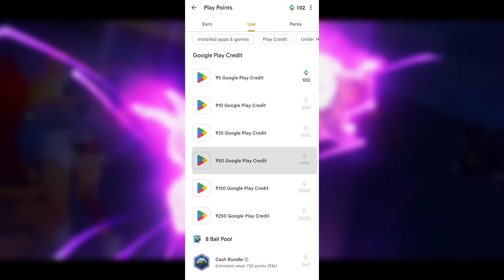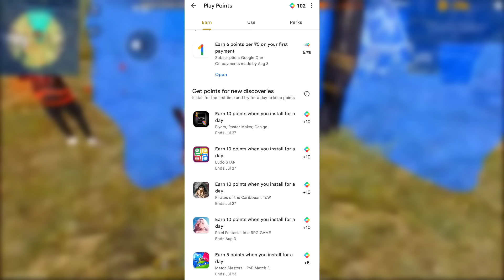NEW TRICK TO GET FREE DIAMONDS 😍🔥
NEW TRICK TO GET FREE DIAMONDS 😍🔥 - para SAMSUNG A3,A5,A6,A7,J2,J5,J7,S5,S6,S7,S9,A10,A20,A30,A50

TOPICS DISCUSSED :-
1. 2017 Players Vs 2021 I'd
2. Free fire Players 2017 vs 2021
3. Free fire old Players vs New players

24k Goldn - Mood (MODE RUOK FF, Apelapato999)

SMSUNG A3,A5,A6,A7,J2,J5,J7,S5,S6,S7,S9,A10,A20,A30,A50,A70.FREEFIRE